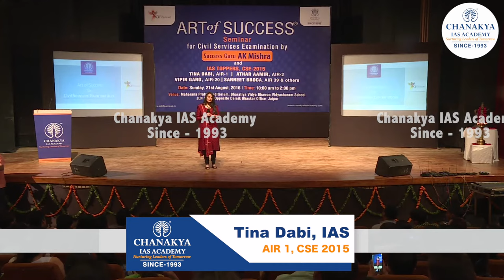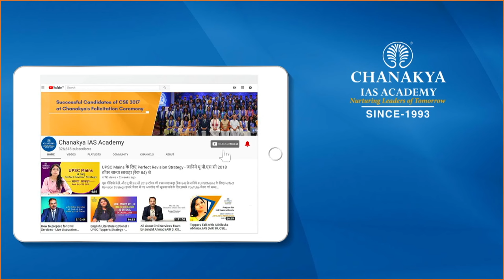IAS Tina Dabi Most Powerful Motivational Seminar For UPSC Students | Chanakya IAS Jaipur Centre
Powerful Motivational speech by IAS Topper Tina Dabi in a seminar conducted by chanakya IAS Academy for UPSC Students. She Cracked IAS In First Attempt with all India Rank 1 in UPSC Civil Services Examination (CSE) results 2015.